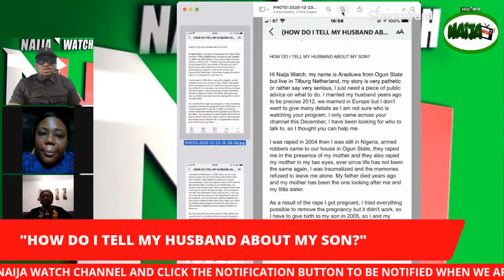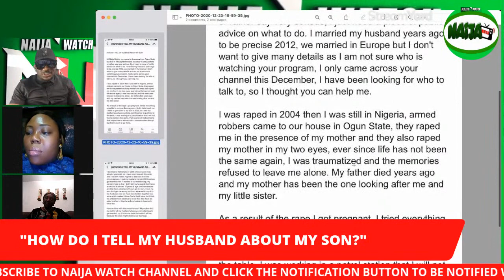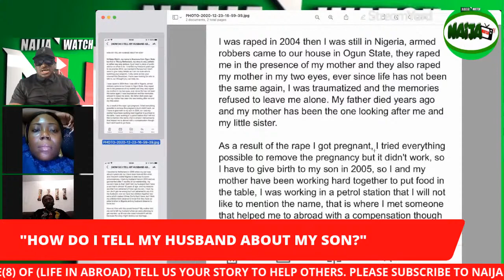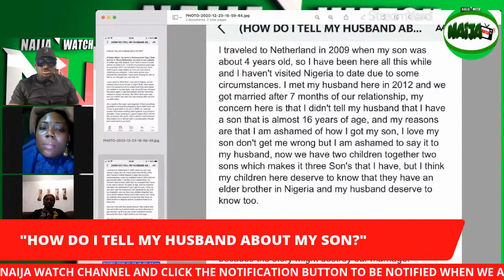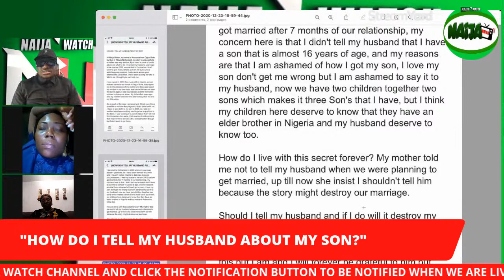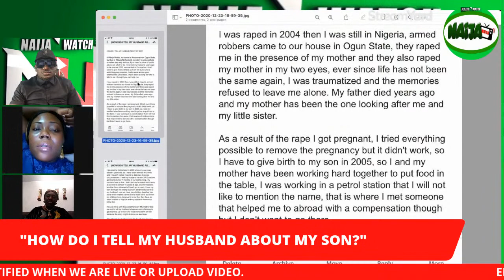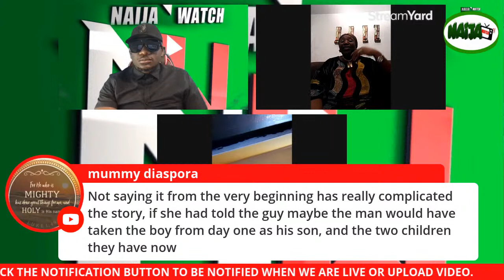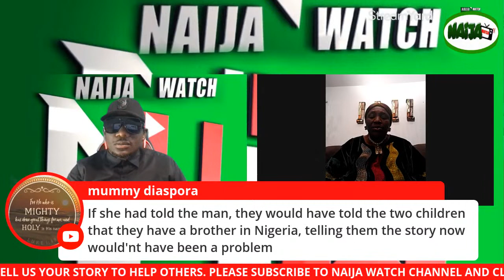EPISODE #8 LIFE IN ABROAD/TELL US UR STORY "HOW DO I TELL MY HUSBAND ABOUT MY SON?"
HELLO GUYS THIS IS ANOTHER EPISODE 8 OF LIFE IN ABROAD, TELL US YOUR STORY, THIS IS A VERY PATHETIC STORY THAT WILL TOUCH YOU SO HARD.

"HOW DO I TELL MY HUSBAND ABOUT MY SON?"